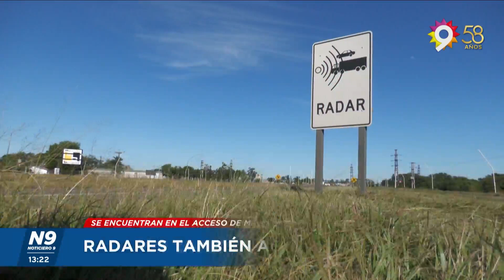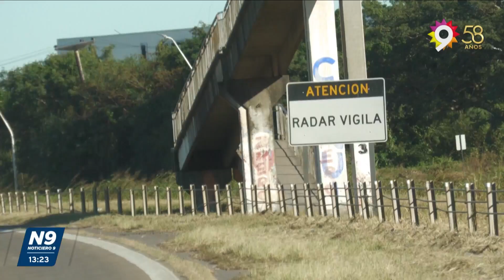RADARES TAMBIÉN ACTIVOS EN EL INTERIOR - NOTICIERO 9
SE ENCUENTRAN EN EL ACCESO DE MACHAGAI Y QUITILIPI
Desde el 1 de septiembre se pusieron en funcionamiento 24 radares en la provincia del Chaco.
En lo que respecta al interior de la provincia, dos radares se encuentran activos, sobre ruta Nacional 16 en las entradas de las localidades de Machagai y Quitilipi.
Al tratarse de entrada y salida de cada localidad,  la velocidad máxima es de 60 kilómetros, si se llegará a cometer una infracción llegará la fotomulta correspondiente en el domicilio declarado.
Lo mismo para los extranjeros, teniendo en cuenta la transitabilidad de la ruta Nacional 16, gracias a convenios entre la provincia y países vecinos.
NOTA: EDUARDO VALENZUELA/COMISARIO MAYOR CAMINERA